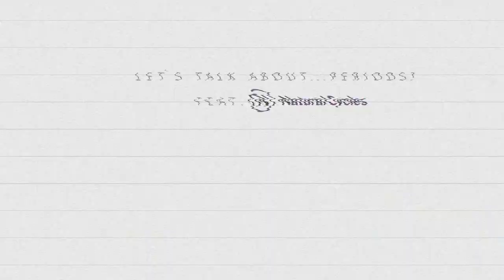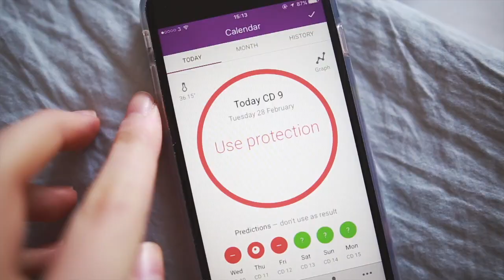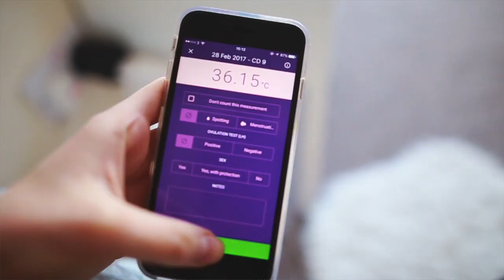Women's Health - What You Should Know About Your Period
MY INSTAGRAM IS NOW 'BEAJONITE'

My Favourite Documentaries:
Racing Extinction; Earthlings; Forks Over Knives; Cowspiracy

IN THIS VIDEO:
Camera: Canon 6D + Canon 50mm 1.4
Editing: Final Cut Pro X

P.S. Thank you to Natural Cycles for sponsoring this video! x